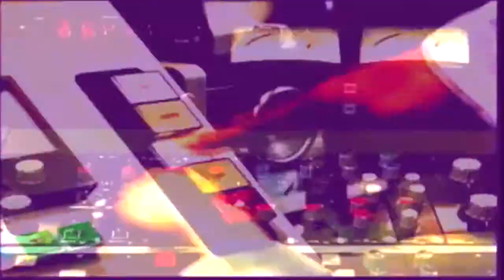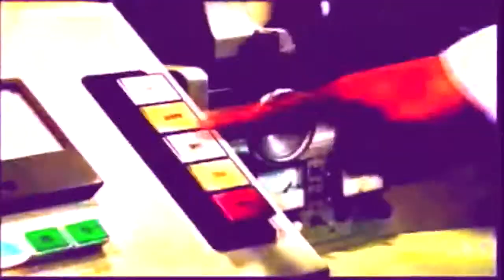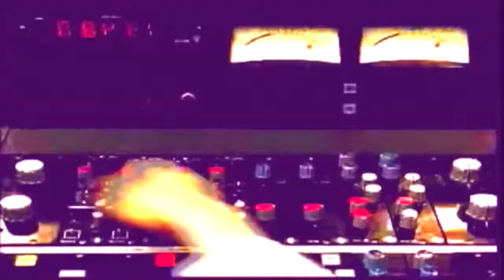Un_duo VJS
VJ SET by kiko ferraroni e Dani Tordino - trilha ZERO UM